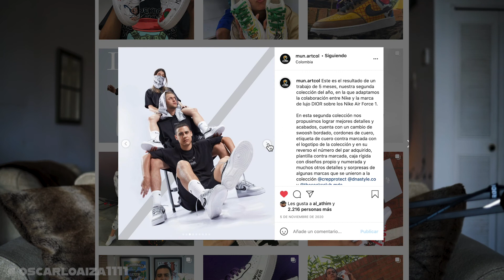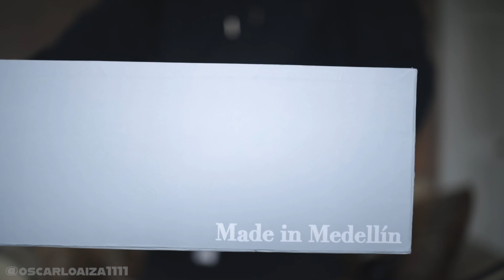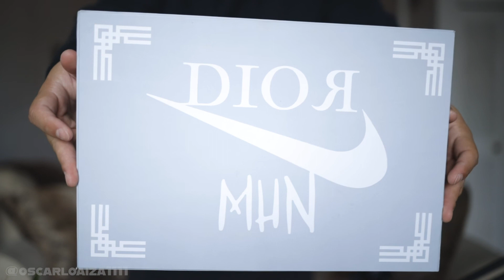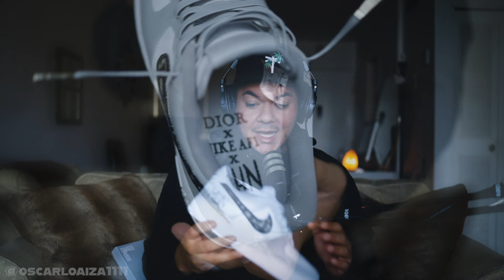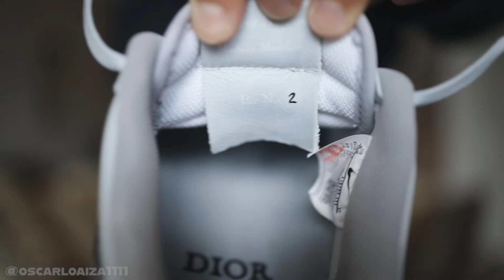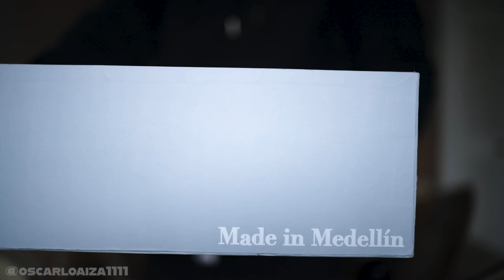Unboxing NIKE Air Force 1 x DIOR // Custom x MUN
Unboxing Air Force One x DIOR // Custom x MUN

En éste video les comparto el unboxing de mi primer par de tenis custom que tuve la oportunidad de conseguir, los creadores son MUN ART, dos jóvenes que residen en la ciudad de Medellin, Colombia con un talento increíble. Bendecido de poder tener el par número 2 de ésta hermosa colección.

Déjame saber en los comentarios si te gustó éste custom y si tienes alguno en tu colección, me gustaría saber que piensas.

// I N S T A G R A M  @oscarloaiza1111

P O D C A S T  COFFEE BREAK SHOW
// A P P L E   P O D C A S T

Un espacio para todo aquel que se considere un soñador y piensa que es diferente al resto de la sociedad, somos experiencias de vida, pensamientos y acciones.
Bienvenidos al COFFEE BREAK SHOW.
Entrevistas y formas de pensar tanto mias como de otras personas que estoy seguro transformarán su mente.

Stay Grateful! - Manténganse agradecidos